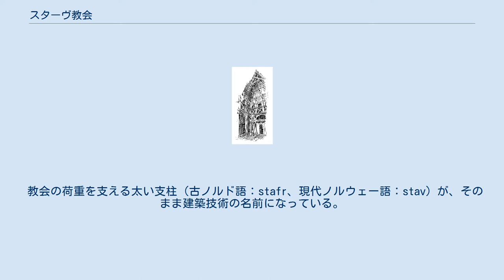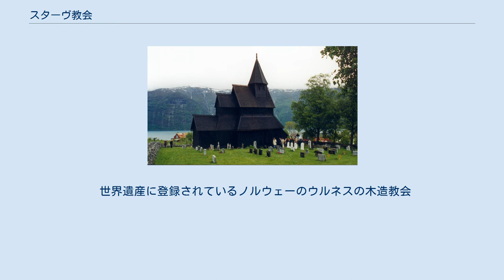スターヴ教会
ノルウェーのヘッダール・スターヴ教会 スターヴ教会（スターヴきょうかい。英語：Stave church）または樽板教会（たるいたきょうかい）は、支柱と梁で構成された中世の木造教会である。
 教会の荷重を支える太い支柱（古ノルド語：stafr、現代ノルウェー語：stav）が、そのまま建築技術の名前になっている。
かつてはヨーロッパ北西部に多く存在したが、現在ではほとんどが石造りの近代的な教会に建替えられ、もっとも多く残っているノルウェー国内でも、わずかに28棟を残すのみとなっている。
ノルウェー国外に残されている中世時代のスターヴ教会は、15世紀にスウェーデンのHedaredに建てられたHedared stave church、ノルウェー国内に立てられていた物を1842年にドイツのKrummhübel（現ポーランドのカルパチュ）に移築したVang stave church、イギリスのエセックス州、グリーンステッドに残っている聖アンドリュー教会、の3棟のみとされている。
壁面は丈夫な厚板が貼り込まれた構造となっており、この見た目から樽板教会とも呼ばれる。
 世界遺産に登録されているノルウェーのウルネスの木造教会